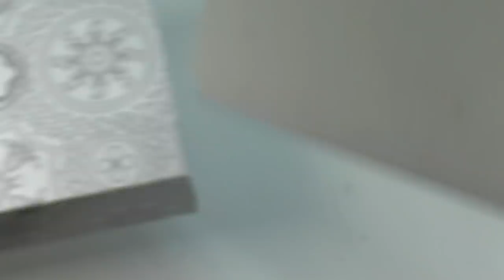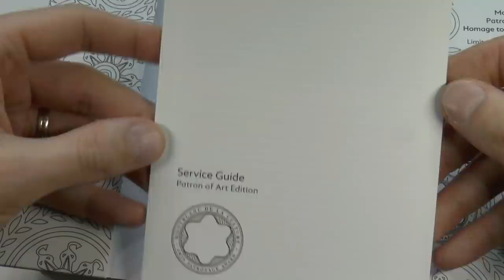Montblanc Patron of the Arts Hadrian Fountain Pen Review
Talk to me on FPN: StephenBrown